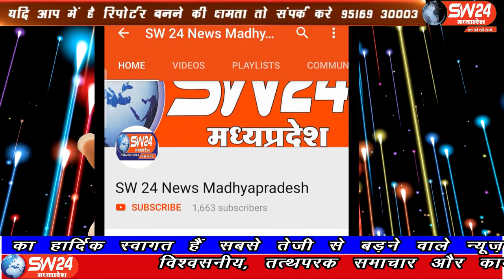SW 24 News Madhyapradesh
जहां देश के प्रधानमंत्री स्वच्छ भारत का सपना देख रहे हैं वही गांव के सरपंच इन बातो का मजाक बनाते नजर आ रहे हे ऐसे ही कुछ हालात बलवाडा पंचायत मे देखने को मिल रहे है। बड़वाह से संवाददाता की रिपोर्ट